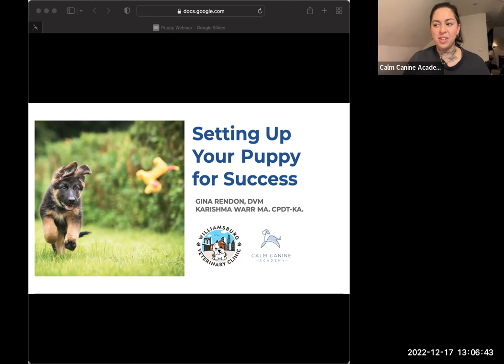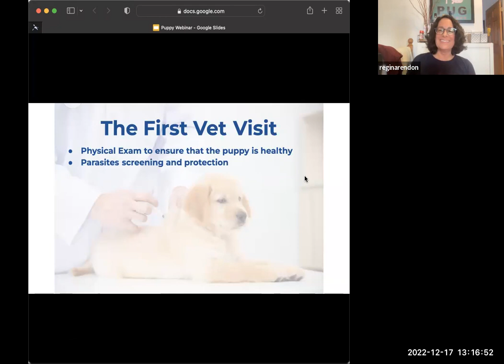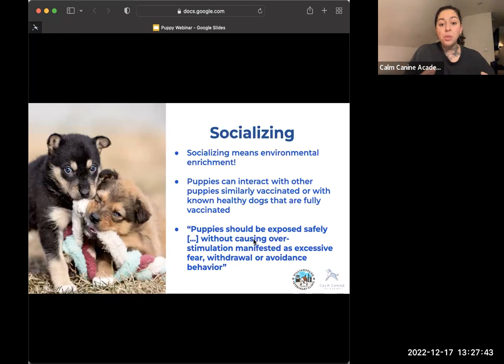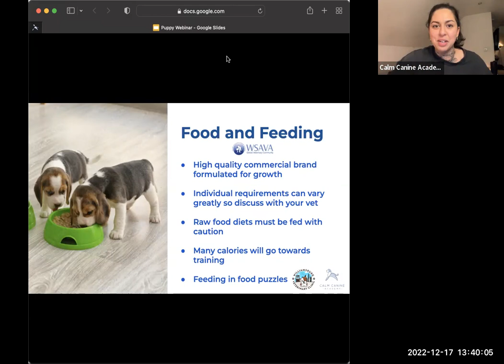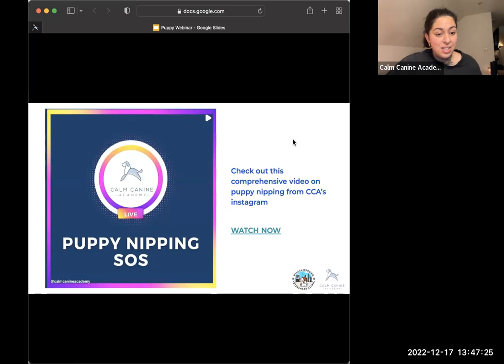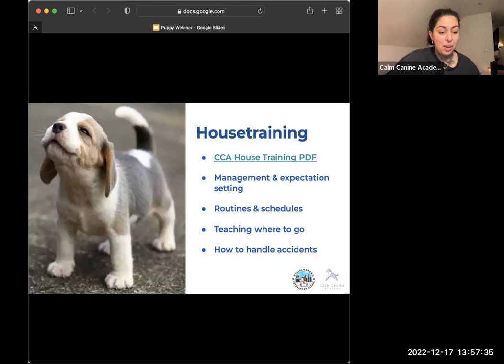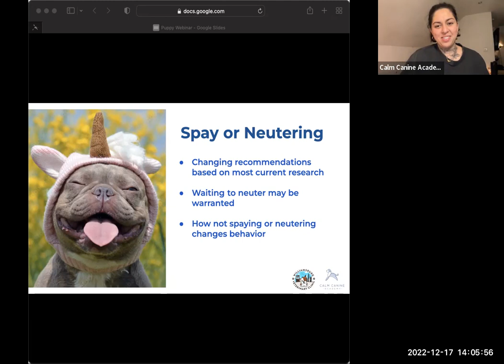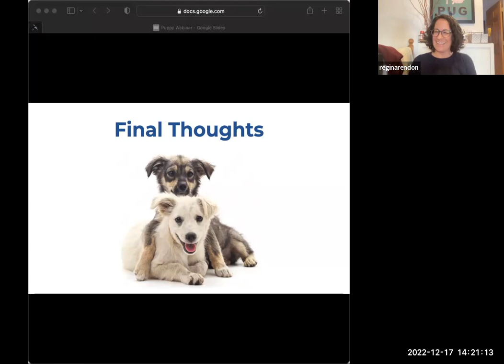CCA x Williamsburg Vet - Webinar: Setting Up Your Puppy for Success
Join CCA's Head of Training & Behavior, Karishma Warr, and Lead Veterinarian at Williamsburg Veterinary Clinic, Dr. Gina Rendon DVM, for a FREE one-hour webinar about Setting Your Puppy Up For Success

Topics we'll discuss:

- Immunity and Vaccinations
- Preventative Care
- Puppy Socialization & Training

Puppies are hard work! Let us help you feel as prepared as possible to set your fur baby up for success!